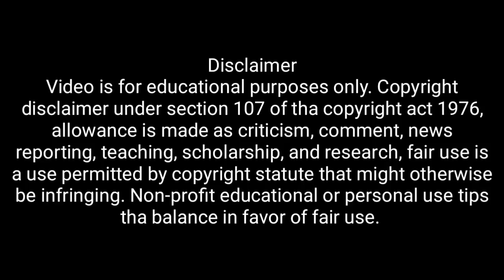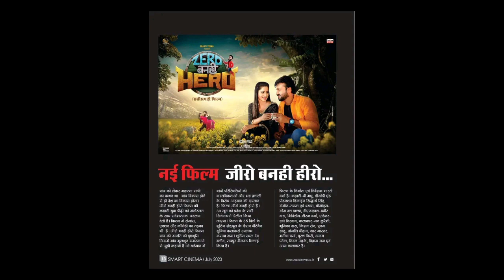cg movie | le suru hoge maya ke kahani cg movie |amlesh nagesh, elsh ghosh |zero banhi hero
Your Quresh
chhattisgarh movie
le suru hoge maya ke kahani
zero banhi hero
cg up coming movie